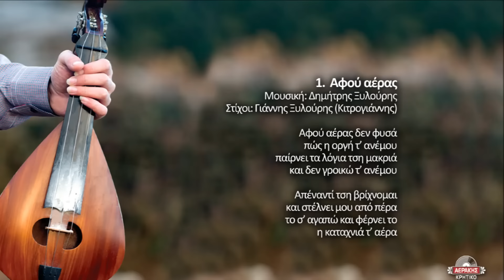ΑΦΟΥ ΑΕΡΑΣ - ΔΗΜΗΤΡΗΣ ΞΥΛΟΥΡΗΣ | Official Audio Release © 2017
AFOU AERAS - DIMITRIS XILOURIS | Official Audio Release © 2017

Ο νεαρός Δημήτρης Ξυλούρης γεννημένος στο Δυτικό τμήμα των Ανωγείων «αναπνέει» το ίδιο φως και γεύεται τους ίδιους «σκοπούς» που ανέπνευσαν και γλέντησαν οι πιο παλιοί από τους παλιούς μας λυράρηδες! Ο παππούς του ο Κιτρογιώργης έπαιζε ιδιαίτερη λύρα με χαρακτήρα δικό του! Σε μια γειτονιά γεννήθηκαν όλοι οι μουσικοί των Ανωγείων: Ο Γιώργης Καλομοίρης, ο Ψαραντώνης, ο Βασίλης Σκουλάς, ο Νικηφόρος Αεράκης, ο Ψαρονίκος, και φυσικά οι νεότεροι: Ψαρογιώργης και Ψαρολάμπης.
Μέσα σε αυτό το καμίνι πρέπει όχι να επιβιώσει, αλλά να διακριθεί! Ανακαλύπτοντας το δικό του βηματισμό, κάνοντας δικό του μουσικό χαρακτήρα θα το πετύχει, γιατί έχει ταλέντο και θέληση και γνοιάζεται για τη μουσική. Η πρώτη του απόπειρα έγινε με αυτό το δίσκο. Πιστεύω ότι ξεκινά μια λαμπρή πορεία. Η λύρα του έχει ευχέρεια και απλότητα, παίζει όμως από τότε που τα πόδια του δεν άγγιζαν κάτω από την καρέκλα…

Λουδοβίκος των Ανωγείων

Αφού αέρας
Μουσική: Δημήτρης Ξυλούρης
Στίχοι: Γιάννης Ξυλούρης (Κιτρογιάννης)

Αφού αέρας δεν φυσά
πώς η οργή τ’ ανέμου
παίρνει τα λόγια τση μακριά
και δεν γροικώ τα Θεε μου

Απέναντί τση βρίχνομαι
και στέλνει μου από πέρα
το σ’ αγαπώ και φέρνει το
η καταχνιά τ’ αέρα

Συντελεστές:
Δημήτρης Ξυλούρης: Λύρα, τραγούδι
Γιάννης Σπαχής: Λαούτο, μαντολίνο, τζουρά, μαντόλα, νησιώτικο λαούτο
Κώστας Μαρκάκης: Κιθάρες, κρουστά
Δημήτρης Μπέρκης: Λαούτο
Γιώργης Σαλούστρος: Πνευστά
Νίκος Στρατάκης: Κρουστά
Γιώργος Τζωρτζάκης: Μπάσο, κόντρα μπάσο